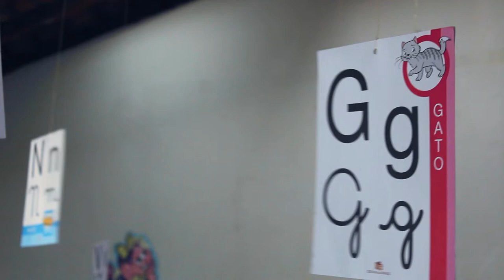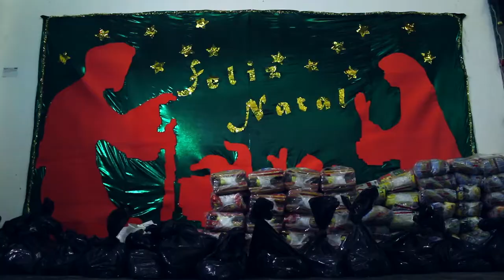Escola Realidade em Cristo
Conheça a Escola Realidade em Cristo que funciona há 40 anos no  Rio Grande do Norte na cidade de Acari. Um projeto filantrópico aonde damos educação,comida, roupa, sapato de graça a crianças carentes no interior. O projeto vive através de doações e do apadrinhamento de crianças aonde você poderá doar um valor mensal para a manutenção e desenvolvimento do projeto.